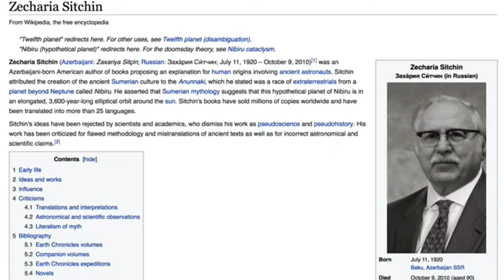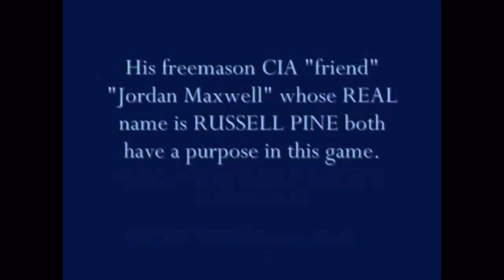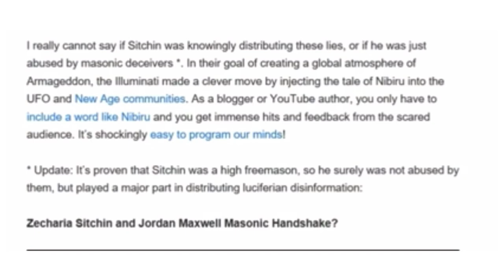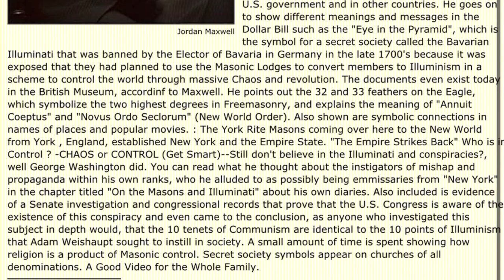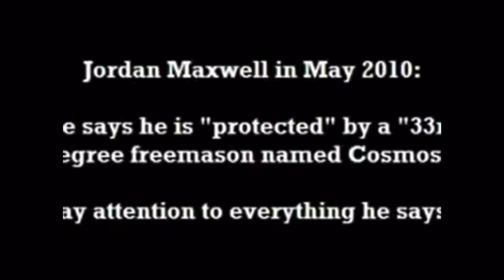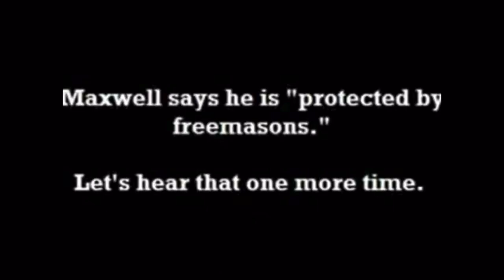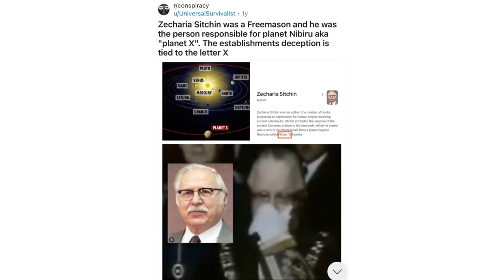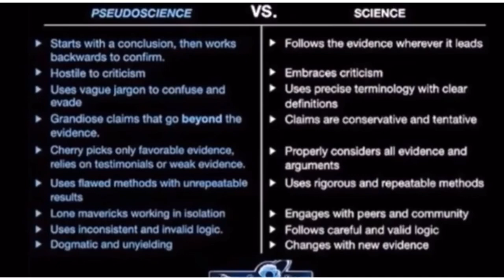Zacharia Sitchin is a Freemason & Jordan Maxwell is a CIA Freemason plant